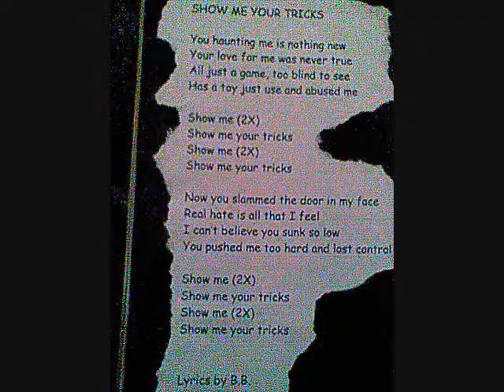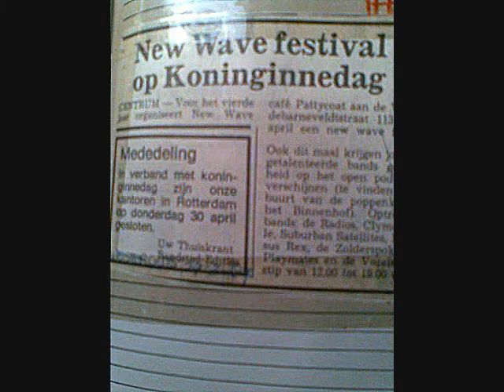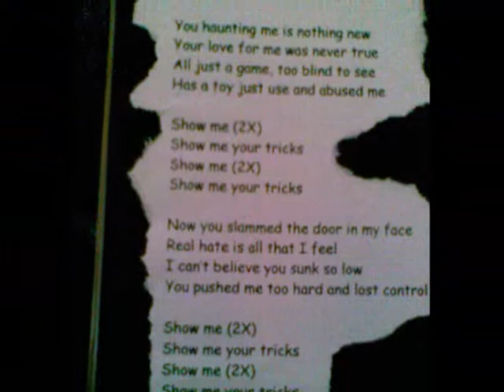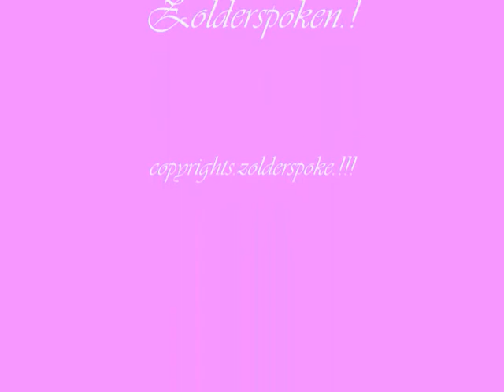Zolderspoken ,;Show me your tits ! unreleased demo 2005